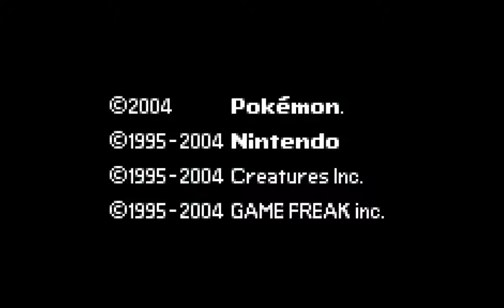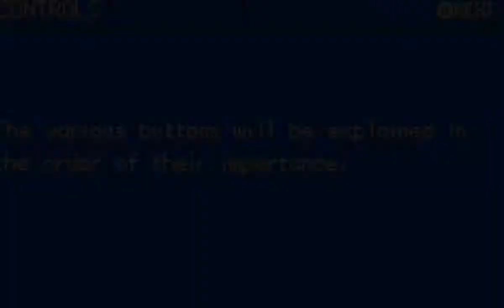Let's play Pokemon FireRed Randomizer Nuzlocke - 01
Hey guys!
This is my first let's play of Pokemon FireRed. I have never played a Nuzlocke before and I have never done it all randomized, so please  excuse me in advance if I make any mistakes. ^^

P.S: Yes I know that I pronounced some words wrong, I am not an english native ^^